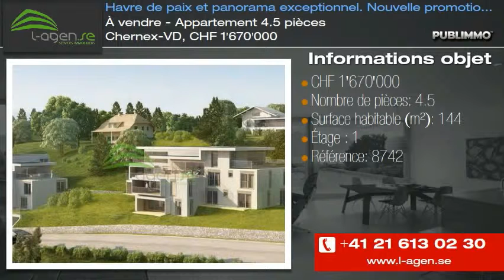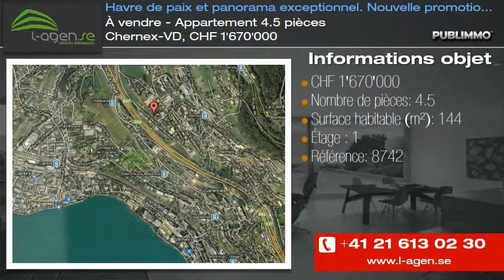À vendre - Appartement 4.5 pièces Chernex-VD, CHF 1'670'000